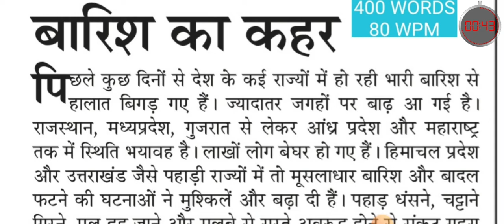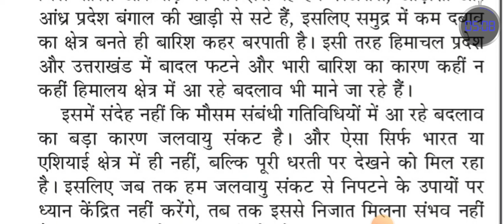80WPM Dictation | Jansatta | Editorial Dictation | Hindi Shorthand Dictation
Join What's App Group For Matter

80wpm dictation
hindi dictation
hindi steno classes
80wpm hindi steno
ssc steno dictation
steno dictation
dictation 80wpm
dictation 90wpm
dictation 100wpm
upsssc steno
upsssc stenographer
jansatta dictation
100wpm dictation
100 wpm
100wpm hindi dictation
rsmssb dictation
rrb dictation
rrb dictation 80wpm
80wpm rrb dictation
10mnt steno dictation